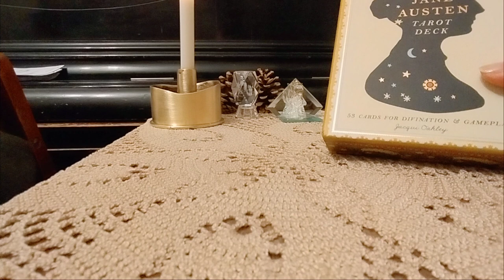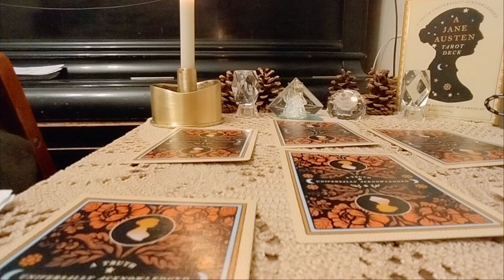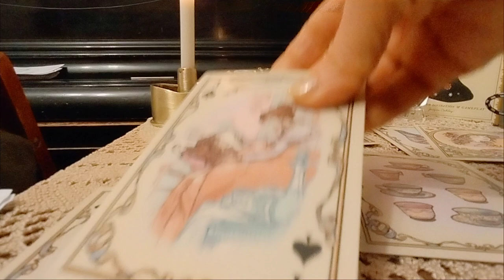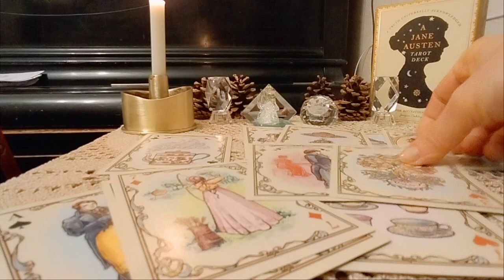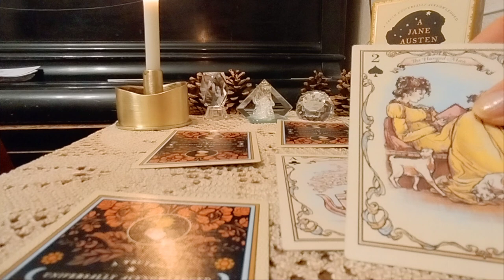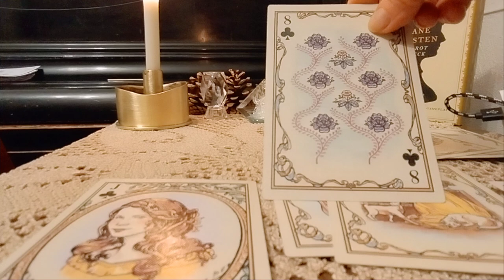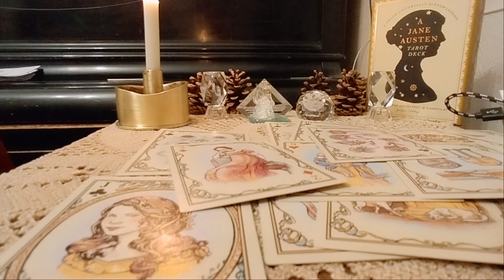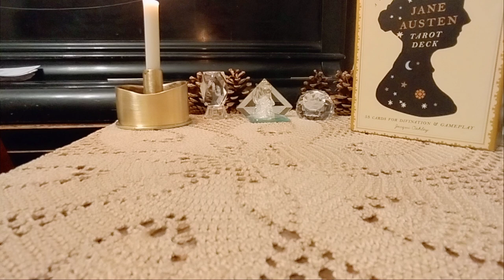.თქვენი გულის მპყრობელი/მისი ფიქრები, ინტერესი, მომავლის პერსპექტივა მასთან ერთად! – 2 ვარიანტი 🃏✨🃏